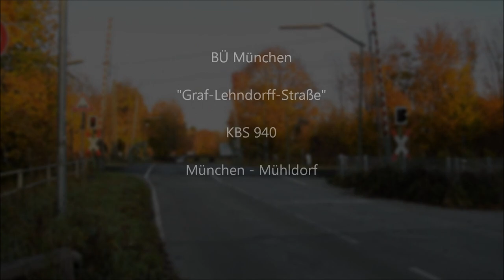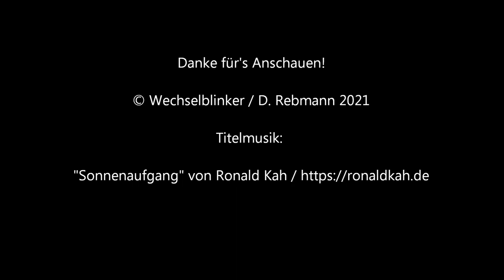Bahnübergang München "Graf-Lehndorff-Straße"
Reisender, kommst du nach München-Riem: Bring viel Zeit mit. Und Proviant, Und was zu lesen. Und eine Sitzgelegenheit. Es könnte sein, dass du viel Zeit vor geschlossenen Schranken verbringst...

Im Osten Münchens liegt der Stadtteil Riem, der bis Anfang der 1990er Jahre vor allem für den in unmittelbarer Innenstadtnähe gelegenen Flughafen bekannt war. Hier gibt es allerdings auch noch die Galopprennbahn, die Reitanlage für die Olympischen Sommerspiele 1972 und ein Golfzentrum. Unmittelbar südlich davon liegt der Bahnhof München-Riem an der Bahnstrecke München - Mühldorf, der im Osten noch durch den Umschlagbahnhof Riem ergänzt wird. Direkt westlich am Bahnhof gibt es einen Bahnübergang, der für die eingangs erwähnten Verzögerungen im Straßenverkehr sorgt.

Die Anlage hat enorme Ausmaße, da hier gleich vier Gleise gesichert werden. Hierfür gibt es je Seite vier Halbschranken, Lichtzeichen von Pintsch Bamag und einen schön anzuhörenden Gong, der allerdings so leise ist, dass man ihn auch hätte weglassen können. Der BÜ wird per Video überwacht und ist natürlich signalabhängig bzw. -gesteuert.

Für die langen Schließzeiten sorgen hier die vielen verschiedenen Zuggattungen, die der Eisenbahnfreund zu sehen bekommt. Neben der S-Bahn nach und von Erding gibt es noch den Regionalverkehr nach Mühldorf, einen hohen Anteil von Güterzügen und auch noch diverse andere "Exoten". Direkt nach meiner Ankunft am frühen Morgen schlossen sich die Schranken und blieben denn auch erst einmal fünfzehn Minuten unten...

Warum in der zweiten Aufnahme die Schranken nach der Zugdurchfahrt noch so lange geschlossen waren, entzieht sich meiner Kenntnis. Vielleicht kann da jemand mit mehr Insiderwissen etwas dazu sagen.